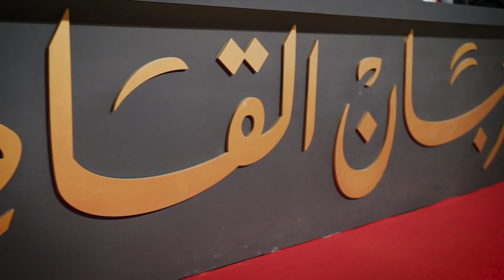لقاء مع محمد حفظي رئيس مهرجان القاهرة السينمائي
يأخذنا رئيس مهرجان القاهرة السينمائي الدولي للعام الثالث على التوالي، محمد حفظي، في تأملاته عن هذه النسخة الاستثنائية من المهرجان في عام حافل بالمفاجآت.
يسلط حفظي الضوء على الصعوبات التي واجهت الفريق للحفاظ على جودة ما يقدمة المهرجان من ورش عمل، أفلام، ومناقشات مختلفة في ظل ظروف كورونا والتباعد المطلوب.